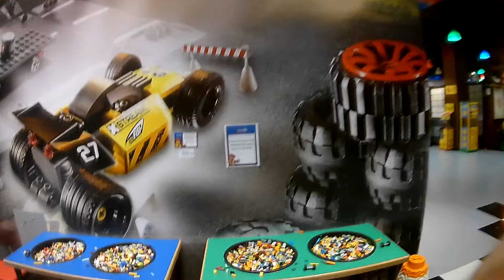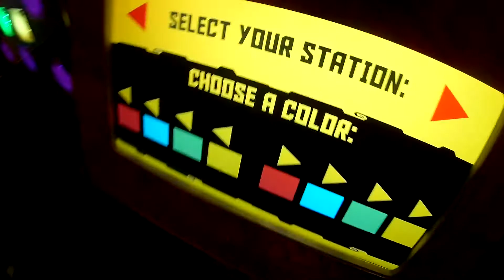LEGOLAND RIDGEHILL PT3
THE FUN CONTINUES AT LEGOLAND DISCOVERY CENTER...